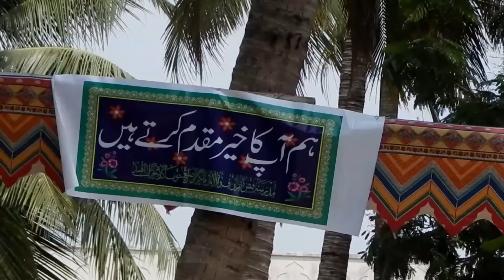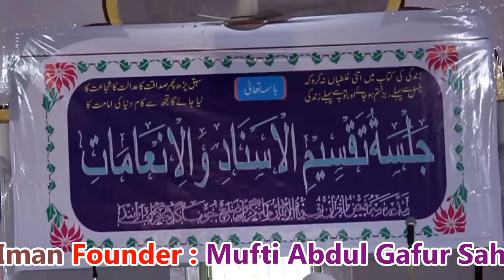Naat Sarkar Ki Parhta Hun | Madarsah Faizul Quran Quvvatul Iman | Celebrating Annual Function 2019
Madarsah Faizul Quran Quvvatul Iman | Celebrating Annual Function |
TAKMIL-E-HIFZ-E-QURAAN-E-KARIM 2019

Madarsah Faizul Quran Quvvatul Iman Founder : Mufti Abdul Gafur Sahab Patel Mo.+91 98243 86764

Madarsah Faizul Quran Quvvatul Iman Keshod Bypass Road Mangrol-362225 Dist. Junagadh (GUJARAT) India.